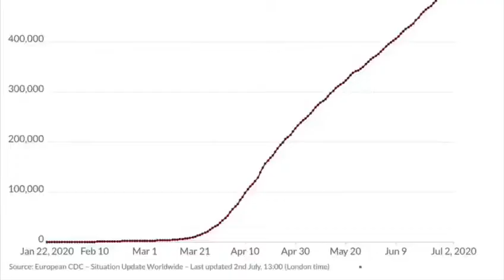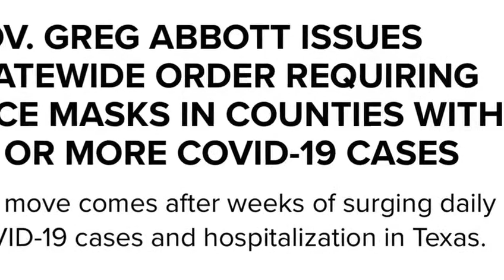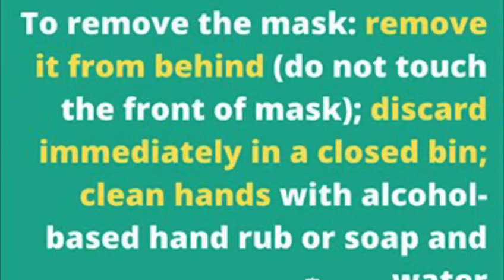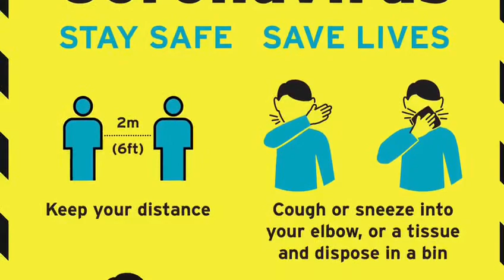Dallasdocs COVID awareness